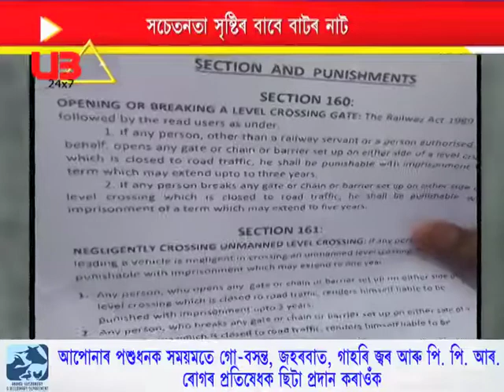আজি বিশ্ব লেভেল ক্ৰচিং দিৱস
সমগ্ৰ বিশ্বৰ লগতে ভাৰতীয় ৰেলৱেই আজি বিশ্ব লেভেল ক্ৰচিং দিৱস পালন কৰে।এই দিৱস উপলক্ষে উত্তৰ পূব ৰেলৱেই মালিগাঁও ৰেলগেটত বাটৰ নাটৰ আয়োজন কৰে